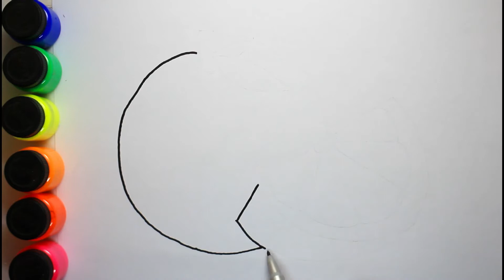How to Draw an Orange | Easy Drawing for kids, Toddlers ❤ sunny kids art ❤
Hi World! How you doing today? hope you're really well!

Today We're gonna learn how to draw and paint an orange and some fruits. Let's gooo!

Have a sunny day! byyye!